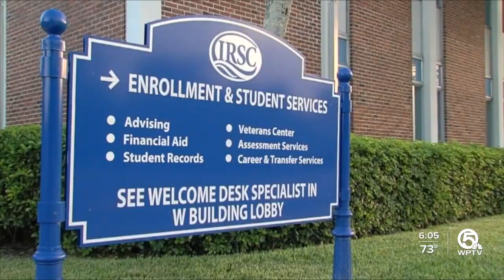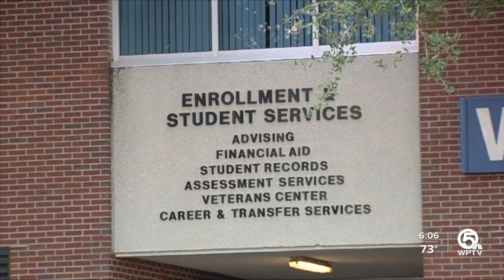Indian River State College hosts spring graduation like no other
For the first time ever, the college is offering students getting their GED's and trade school graduates to walk during the ceremony.